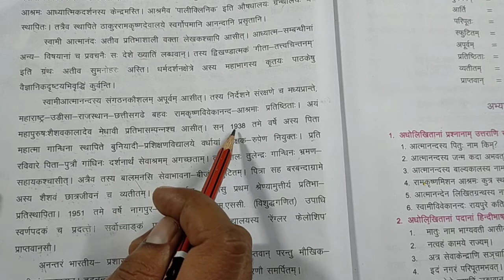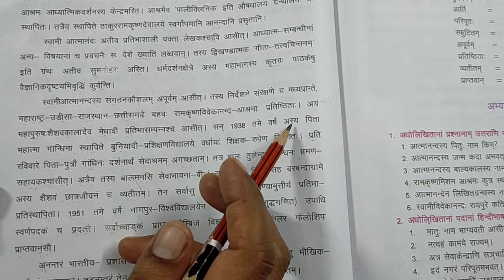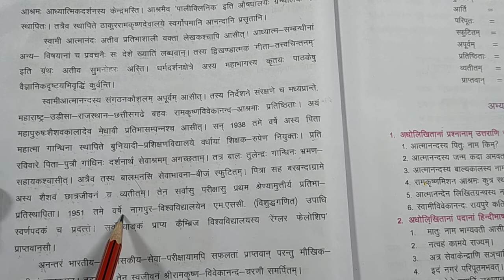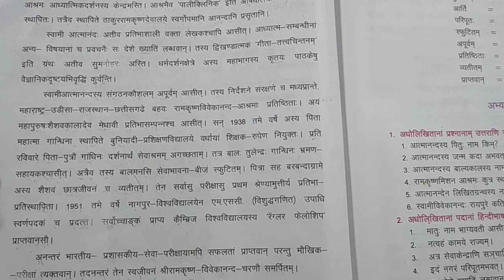अष्टम:पाठ:स्वामीआत्मानंद: भाग 2 || Assignment Based Explain CGBoard Class10th Sanskrit Lesson 8